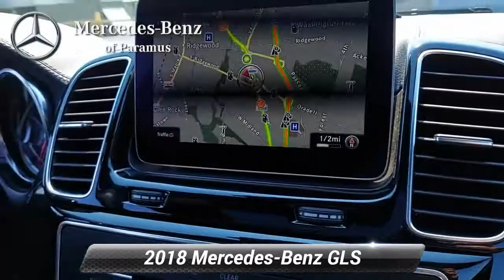Used 2018 Mercedes-Benz GLS GLS 450, Paramus, NJ JB115850T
Priced below KBB Fair Purchase Price! Recent Arrival!

[RLVID:1257:5e6b247eb842b830:66bf7d0dcce29e3b:1]